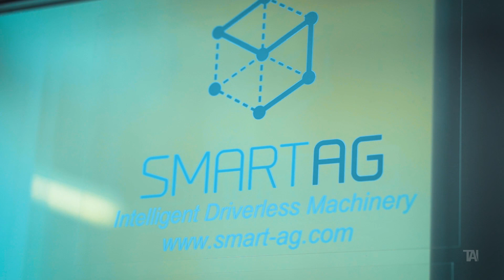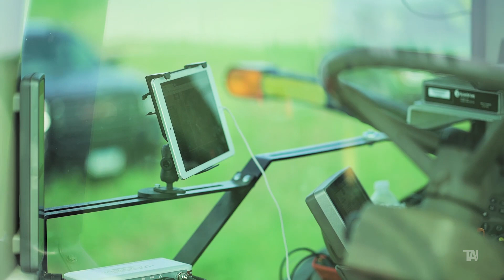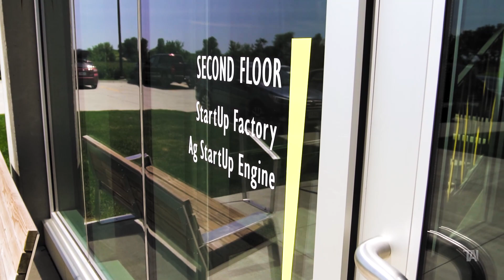We Are Iowa Technology - Smart Ag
The Technology Association of Iowa (TAI), the statewide voice for Iowa’s technology industry, is pleased to announce the “We Are Iowa Technology" video series featuring stories of Iowa technology companies impacting Iowa’s $11 billion technology industry, which accounts for 8.8 percent of the state’s GDP and employs over 88,000 workers.

This video features Colin Hurd, Founder and CEO at Smart Ag located in Ames, Iowa